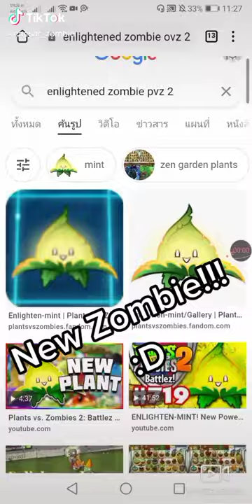PvZ 2 - New Zombie!!❤️❤️ (Enlightened)